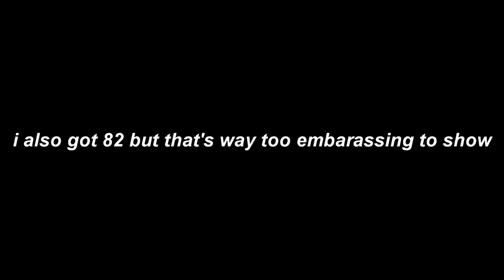[10*] Blade of Justice by Manix648 & LazerBlitz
dude i'm tired of beating extremes in under 5k lmao i might just mess around and jump to ouro or smth. new hardest btw
=== id, personal rankings ===

ID: 35448603
Enjoyment: 4.5/10 (standard fare extreme. decently inconsistent and some total bs, but all around it does manage to be fair. it's fun to learn but the issue with this level is that it's frontloaded and starts with a TON of shorthops. so unless you have the stamina for it then this is literally (literally) painful to play from 0 after half an hour. but i'd recommend this overall if you're good at cube/robot)
Difficulty: 10/10 (on par with betrayal of fate. it's inconsistent yes but it never gets harder than like mid-extended list if i had to guess. hardest parts are the first robot, wave, & the after-dual wave. i don’t have much else to say but as i said i do think it's perfect at 1 spot above BoF but it's also #150 so like)

=== links ===